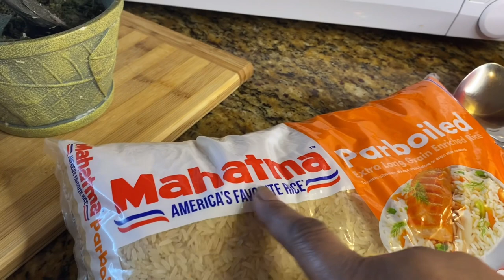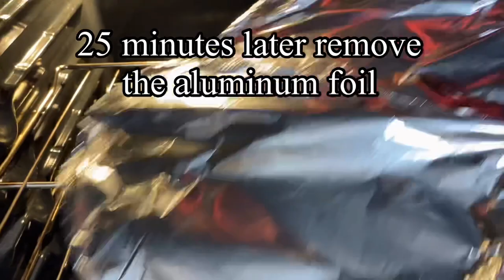BAKED CHICKEN COCONUT PEAS N' RICE & COLESLAW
Ingredients:
1 whole chicken (butterfly cut, washed in vinegar and water)
1 lime
1 teaspoon of:
sugar, garlic powder, paprika, vegetable seasoning, season all, and 1 Maggi chicken bouillon
Green Sauce: bell pepper, celery, thyme, onion, garlic and parsley
1 cup water
Coconut milk peas N' rice
3 cups rice
1 tin pigeon peas
1/2 bell pepper
1/2 med onion
1 tablespoon thyme
1 large garlic clove
2 tablespoon coconut oil
2 tablespoon corn oil
1 tablespoon tomato paste
2 cups coconut milk
1/2 cup water
salt (to taste)
vegetable seasoning
Coleslaw
1 red apple (peeled and cut into cubes)
1/2 cup raisins
1/4 head cabbage (shredded)
2 heaping tablespoons mayonnaise
1/2 tablespoon sugar
1/4 teaspoon salt
1/2 tablespoon vegetable seasoning

Food Chopper
12" Cast Iron Skillet
Silicone Glove
Large Stainless bowl
Salt-free Vegetable Seasoning
White plate

OR
SEND ME SOME MAIL:
MELDA 242

FTC: This video is not sponsored but contains affiliate links which means if you buy through some of these links, I may make a small commission at no cost to you. 🛑Please help us reach 1K on our second channel today.  God bless you!